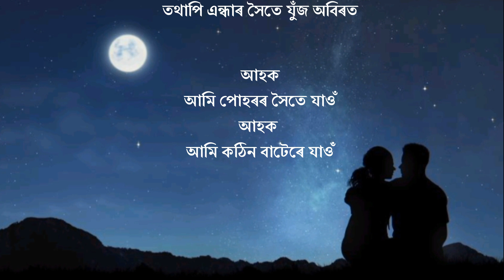আমি এন্ধাৰত আছোঁ ৷ New Assamese Poem By Abee Das | 2023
CopyRight@abeedasofficial
Searching-
Abee das official,
Assamese kobita,
Kobita,
Assamese poem,
Kobita Assamese,
Assamese Kavita,
অসমীয়াকবিতা,
New kobita,
Assamese kobita writing,
Akhomiyakobita,
Assamese kabita,
Assamese kobitaabritti,
Poem assamese,
কবিতা,
Assamese poet,
Premorkobita,
Assamese poetry,
kabitaassamese,
Kavita,
কবিতাআবৃত্তি,
Whatsapp status,
Music,
2022,
Latest assamesekobita,
Relax mind,
Romantic kobita,
Prem,
Bhalpuwa,
Youtube poetry,
latest poem in assamese language,
 Love poem,
sad poetry,
heart touching,
love story,
assameseshayari status video,